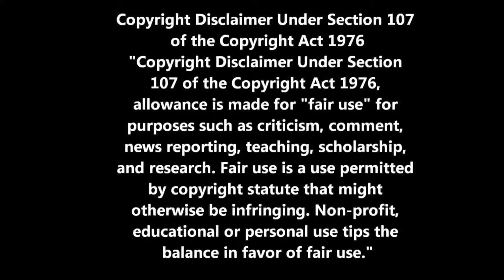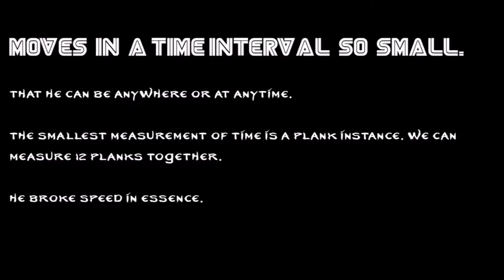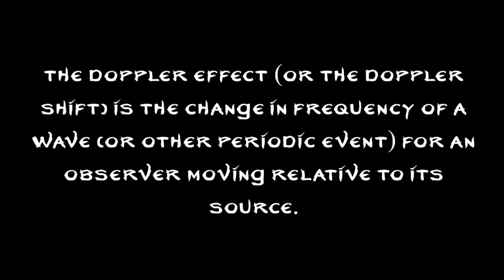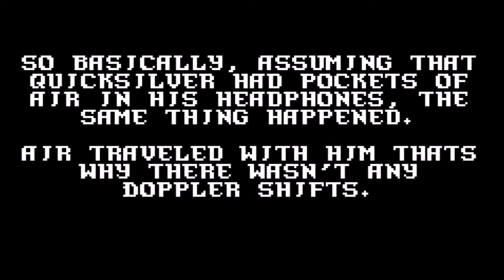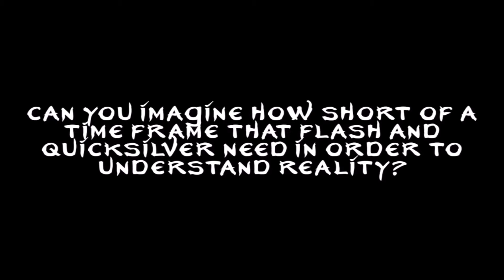PHYSICS 2 AP v. Speedsters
Hey Everyone.
But just in case:
So we all get that Deadpool, Flash, Quicksilver, and whatever aren't mine, right? Because they are not. The  movies aren't mine. The music isn't either. The wonderful pictures in this movie are not mine. Seriously. Most of this stuff was used to do a project to (hopefully) get a good grade, so please don't be ugly and mean and try to sue me. I want to use my hard earned money to go to college. I am being very serious here. I want to build lasers and robots and stuff. Can't do both if I don't have any mullah. NIETHER AM I TRYIN GTO GET MONEY OFF OF THIS VIDEO. I am however, trying to get a good grade. The works of music, video parts,  pictures, comic characters, and the like, are not mine. I do not claim ownership of those. I do claim ownership to what I did to them. Like the Photoshop skills and the mesh of all this stuff. Did I get the point across? I think I did. Ok. Bye.